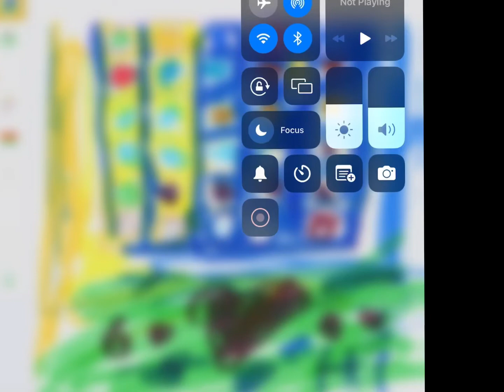kierston I hope you like it and see it🙃🥰￼